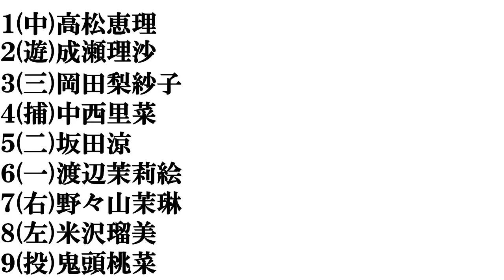【AKB歴代メンバー】打線組んでみた③